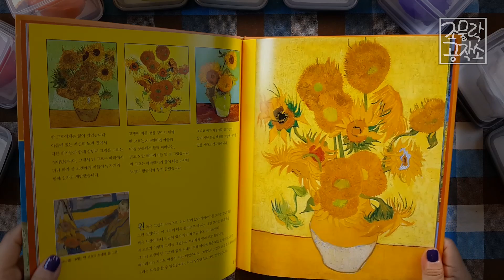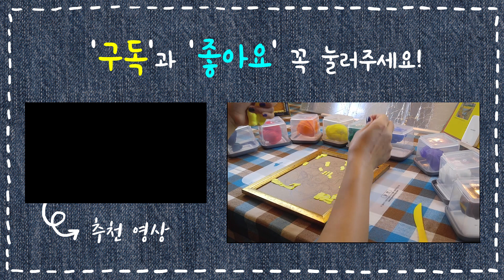명화클레이#01 고흐의 『해바라기』 / 해바라기가 살아 움직이는 것 같아요♡ Van Gogh's Sunflower ♡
명화클레이 시리즈 첫번째~~^^
고흐의 『해바라기』를 클레이로 재현해보았습니다.
그림을 입체적으로 표현하는 작업이라 상상력이 많이 필요했어요.

조물락공작소는 김소장과 김피디가 함께 만들어가는 채널입니다. ^_^
누구나 쉽게 따라할 수 있는 클레이 작품을 비롯한 다양한 분야의 작품들을 업로드하고 있어요!